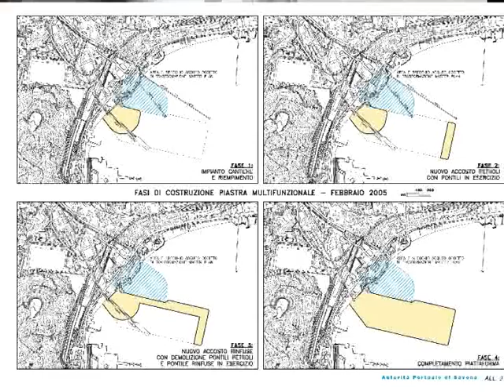Rino Canavese:Asse Savona-Cuneo